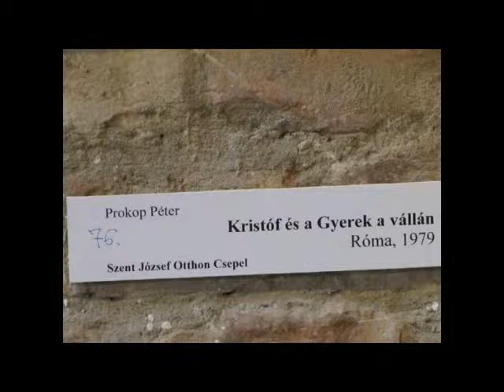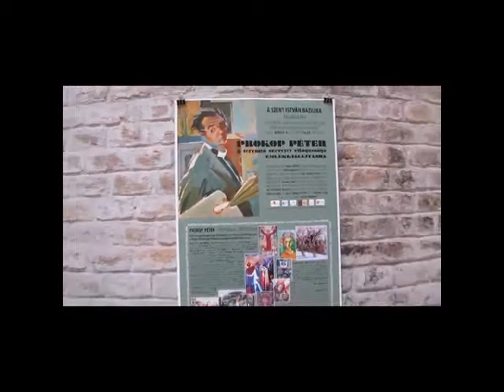Ларуссия Будапешт PROKOP PETER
Ларуссия PROKOP PETER выставка в Будапеште